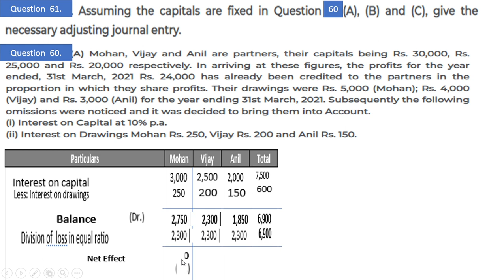DK Goel Solution no: 61A Accounting for Partnership Firm-Based on Past Adjustment